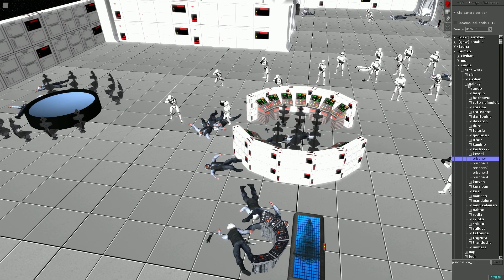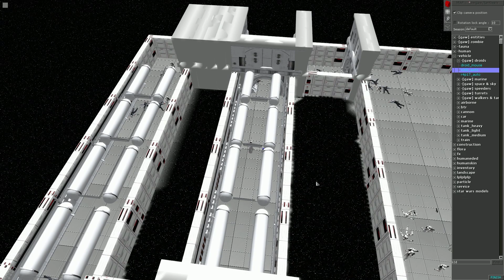Men of War: Assault Squad - Star Wars Mod - Tantive IV